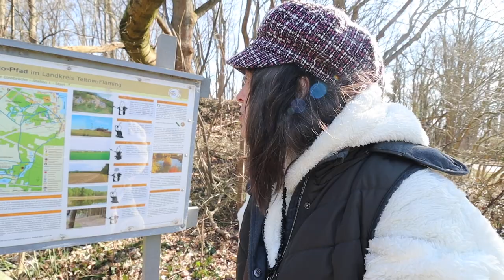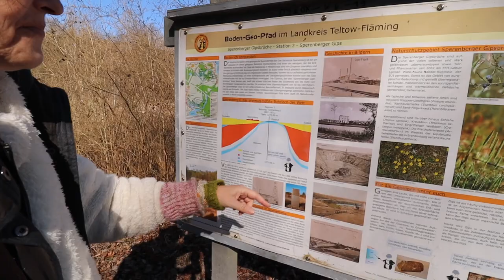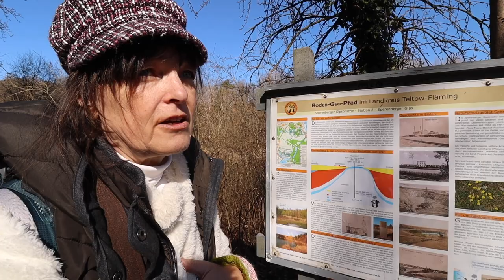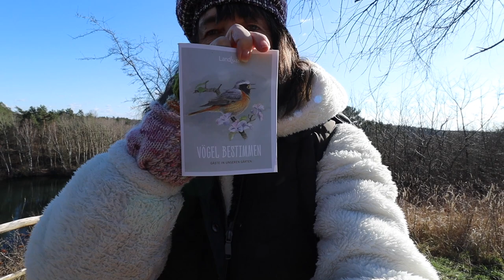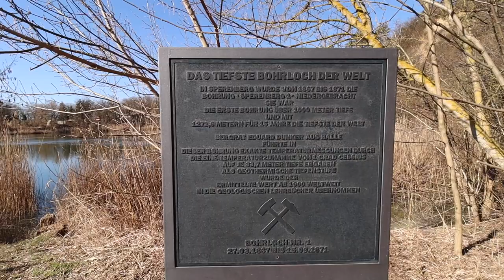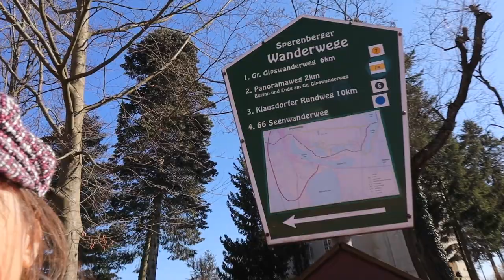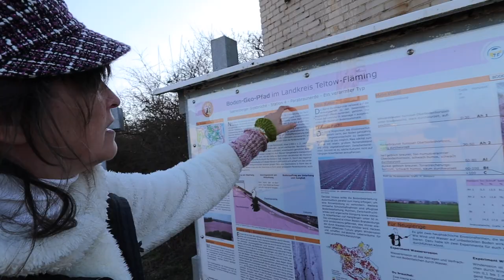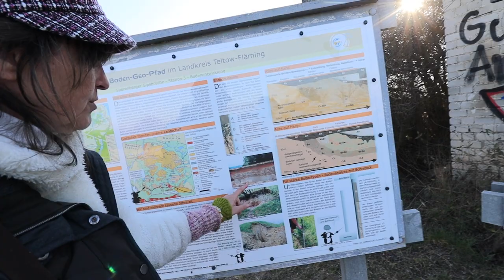44 Gipsbrüche Sperenberg | Reisebericht Deutschland | Highlights • Tipps & ein Weltrekord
Ausflugstipps in der Nähe von Berlin. Heute bin ich in Sperenberg, in den Gipsbrüchen unterwegs, im Landkreis Teltow Fläming. Ich hätte nicht gedacht, dass ich hier solch eine spannende Landschaft vorfinde.
Was man dort alles entdecken und ob man gut wandern kann zeige ich euch im neuen Video. Es gibt einen Weltrekord, eine Maßeinheit, eine geologische Besonderheit, Seen und Berge und ganz viel Gestein.
Freu mich, dass ihr mich durch Brandenburg und Berlin begleitet und ich hoffe, es ist der eine oder andere Tipp für euch dabei.

Support:
👉🏽 Du willst mich auf meinem Weg unterstützen?

Neu hier?
Ich bin Tina und nehme euch mit in auf meine Ausflüge und Reisen mit vielen Tipps zu Ausflugszielen, Geschichte, Wanderungen. Slow Travel, weil ich gerne entdecke und die Natur erfahre. Ich bin Reisende und liebe es besondere Orte zu entdecken, in die Geschichte einzutauchen, die Natur kennen zu lernen, Wanderungen, bevorzugt am Wasser, zu unternehmen und auch die kleinen, lokalen Geschäfte zu besuchen. So kann ich dazu beitragen, dass du gute Tipps erhältst und ich die lokalen Unternehmer unterstützen kann. ❤️🙏🏻🧚🏻‍♂️

mein Videozubehör
externe Festplatte von
Microfon von